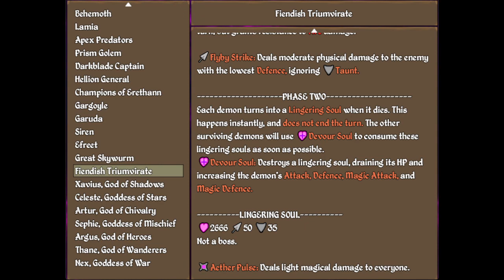Slow Boil - Raiders of Ruin Pt.74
An RPG by Dennis Gallant.